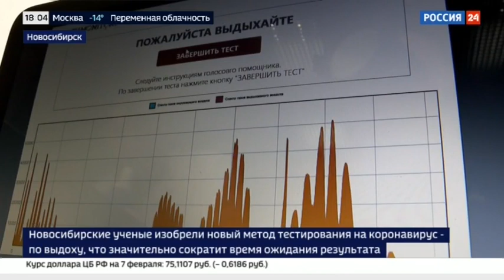Россия 24. Healthmonitor - высокотехнологичный газоанализатор способный тестировать на Covid-19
Сюжет телеканала Россия 24 о высокотехнологичном газоанализаторе, проводящем быстрое тестирование на различные заболевания путем измерения концентрации газов в выдыхаемом человеком воздухе.